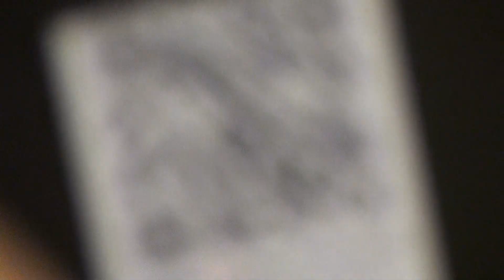BN รอร้องเพลงธีม 28/09/2012